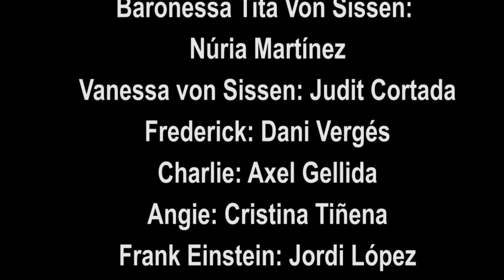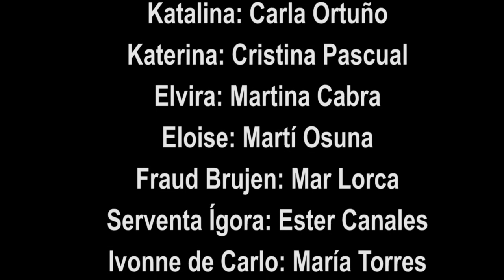Hotel Vamp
Teatre de Sant Lluís presenta HOTEL VAMP, dirigida per Isa Termes. Dissabte 18 de juny de 2022